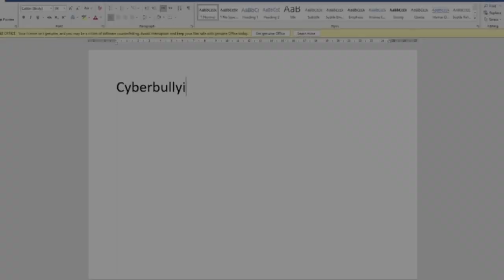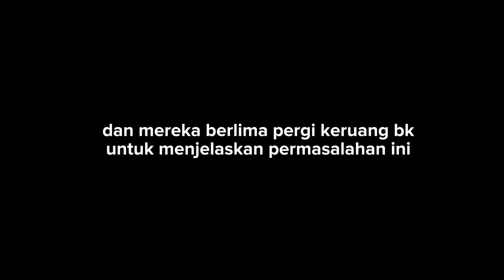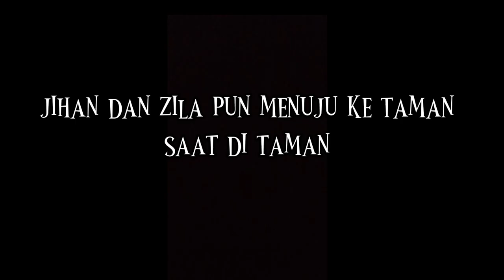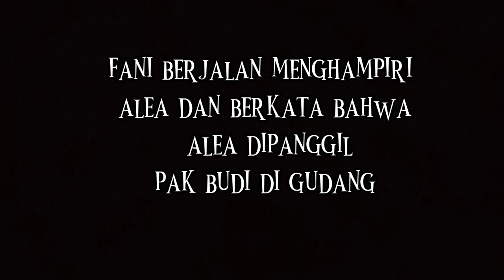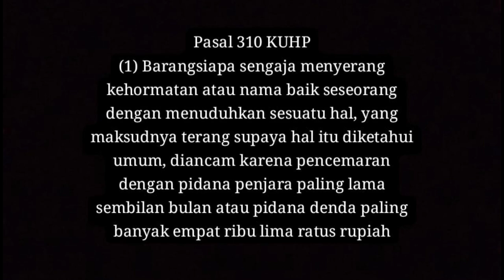film pendek "DON'T BULLY ME !!"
ㅤ ㅤㅤㅤKELOMPOK 3

 ㅤNAMA :REVINA DWI MASIHTA/27
ㅤ ㅤㅤㅤㅤKANAYA MAY DITA/12
ㅤ ㅤㅤㅤ   KUMALA DEWI/14
ㅤ ㅤㅤㅤ   NANDA KHOIRUNNISA/23
ㅤ ㅤㅤㅤ   SOFI RAMADHANI/30
ㅤ ㅤㅤ  ㅤ FIRO ATI DELAWATI/7
ㅤ ㅤㅤㅤㅤFRIZZY DEVARIANSYA/8
ㅤ ㅤㅤㅤㅤM FATONY SAPUTRA PRATAMA/16
ㅤ ㅤㅤㅤㅤMOCH AGONG NOVALYNO/18
ㅤ ㅤㅤㅤㅤHAFIZ FATUR RAHMAN/9